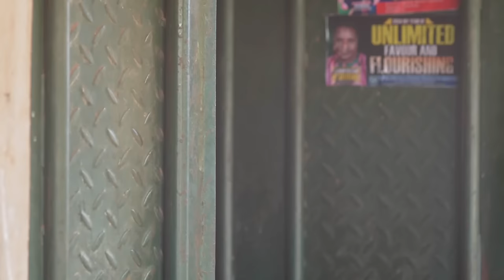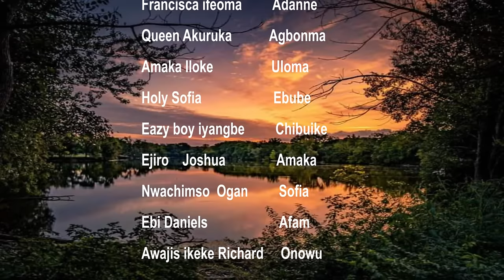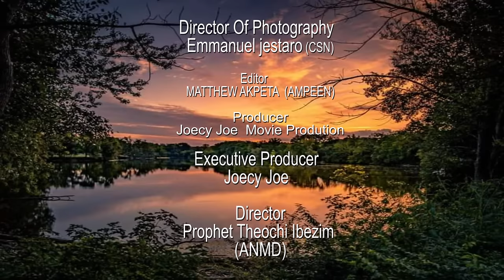How A Poor Maltreated Maid Ran Into A Billionaire While Running Errands For Her Step-Mother/African